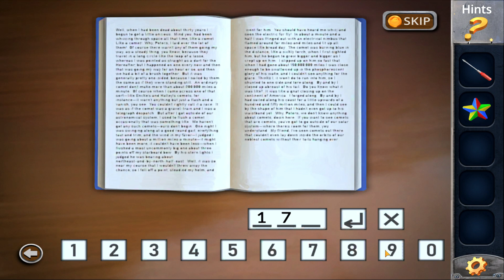Prison Escape Puzzle Pirates - Cabin Chapter - Full Walkthrough [Big Giant Games]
Welcome to Prison Escape Puzzle Pirates Cabin Chapter Walkthrough. Escape games have become increasingly popular over the years, allowing players to use their critical thinking and problem-solving skills to navigate through a series of challenges and puzzles. One such game that has been gaining traction is "Prison Escape Cabin Chapter," available on the Google Play Store.

"Prison Escape Cabin Chapter" is an immersive mobile game that puts players in the shoes of a prisoner looking to escape from a maximum-security prison. The game features captivating graphics and an intense storyline that keeps players engaged from start to finish.

One of the key features of "Prison Escape Cabin Chapter" is its variety of puzzles and challenges that require players to think outside the box and use their wits to escape from the prison. From finding hidden objects to solving intricate riddles, the game offers a diverse range of brain-teasing activities that keep players on their toes.

In addition to its engaging gameplay, "Prison Escape Cabin Chapter" also offers a user-friendly interface and intuitive controls, making it accessible to players of all ages and skill levels. Whether you're a seasoned escape game enthusiast or a newcomer to the genre, "Prison Escape" provides an enjoyable and stimulating experience for all.

Overall, "Prison Escape Pirates Cabin Chapter" is a must-try for anyone looking for a thrilling and challenging escape game to play on their mobile device. With its captivating storyline, diverse puzzles, and user-friendly design, this game is sure to provide hours of entertainment for players of all backgrounds. Download "Prison Escape Pirates Cabin Chapter" from the Google Play Store today and put your wits to the test as you attempt to break free from the confines of the prison.

and immerse yourself in an addictive adventure where your freedom is at stake!

00:00:00 Intro
00:00:14 Cabin Chapter